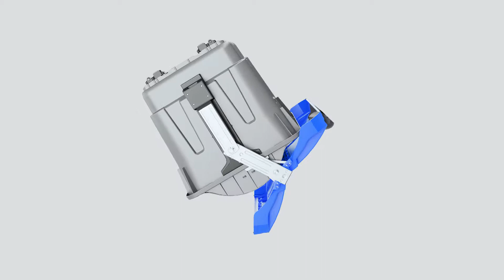CONTENEDOR 2400D PAPEL CONTENUR